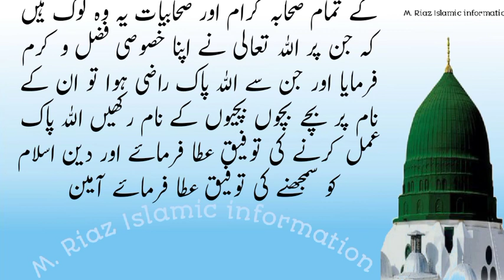Larkiyon Ke Ye 11 Naam Kabhi Na Rakhein || Islamic Names Of Children | M. Riaz Islamic information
Larkiyon Ke Ye 11 Naam Kabhi Na Rakhein || Islamic Names Of Children

You're queries;-
 larkiyon ke ye 11 naam kabhi na rakhein
islamic names of children
larkiyon ke ye 11 naam kabhi na rakhein|islamic names
larkiyon ke ye 11 naam kabhi na rakhein||islamic names of children||noorani wazaif tv,islamic names for girls
islamic stories
hindi islamic stories
larkiyon ke islamic names
ladkiyon ke islami naam
islamic names children
islamic baby girl names
ya 11 name baby girls ke na rakhen
larkiyon ke 100 naam islamic
islamic wazaif
islami naam